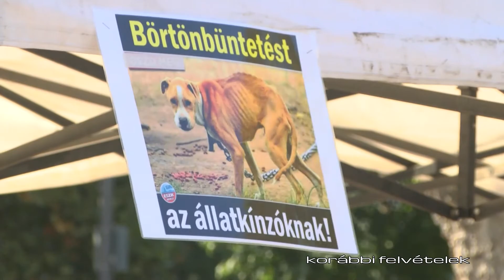Új elnök a Megóvlak Állapbarát Alapítvány élén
A Megóvlak Állatbarát Alapítvány 2007 óta működik városunkban.  Tevékenységüket adományokból és a felajánlott jövedelemadó 1%-ból finanszírozzák. Még karácsony előtt beszélgettünk Gubik Ibolyával, az alapítvány volt elnökével.